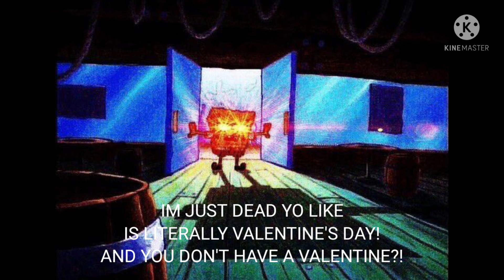my dad drowned but in a valentine way